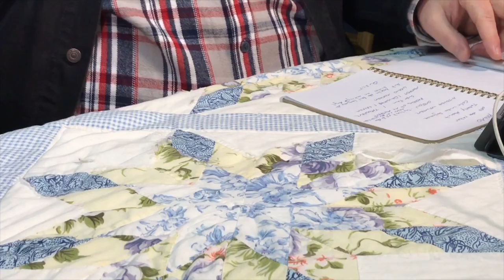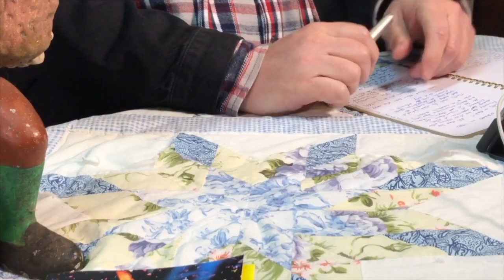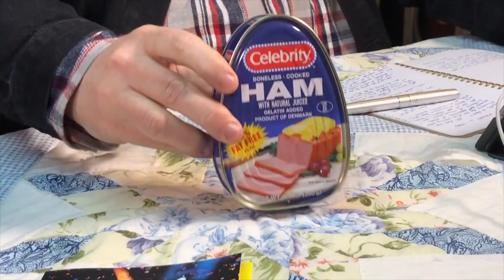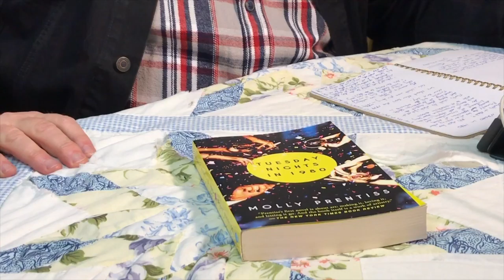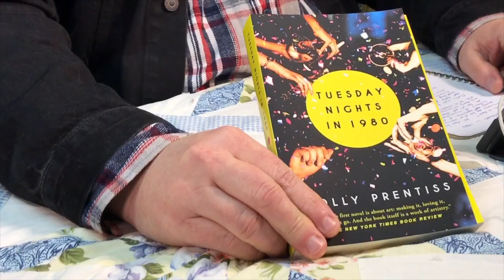Special Announcements Livestream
Big Ed and Cole "Screaming Eagle" Wilson made a few happy hour announcements with an odd appearance from a "frozen Mormon."